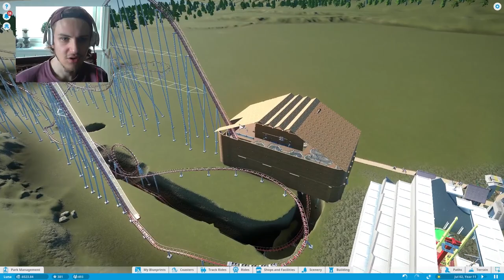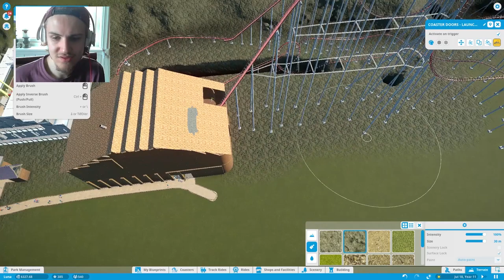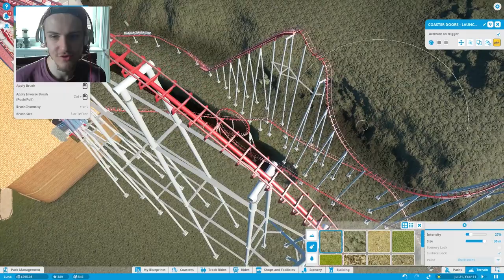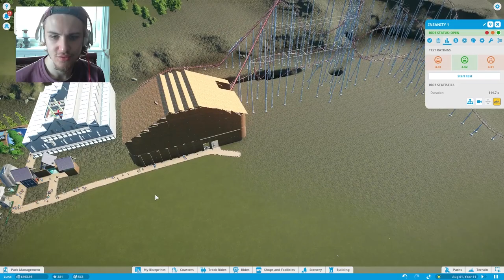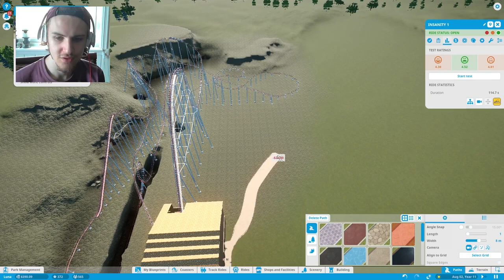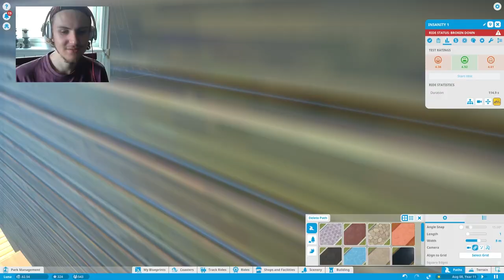Ludvig spiller Planet coaster 4 - SYKESTE KØEN!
Donasjoner!
Sosiale medier!

Credits